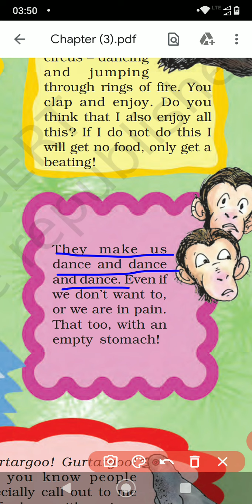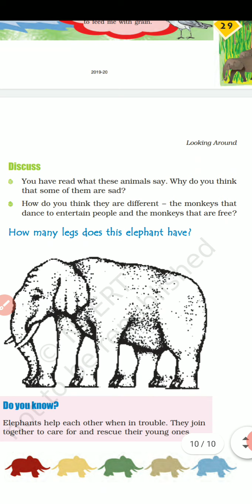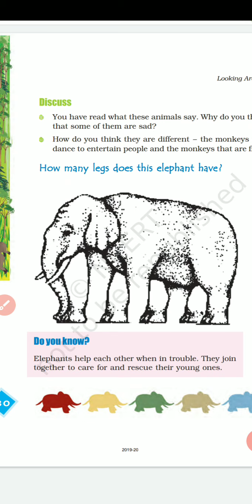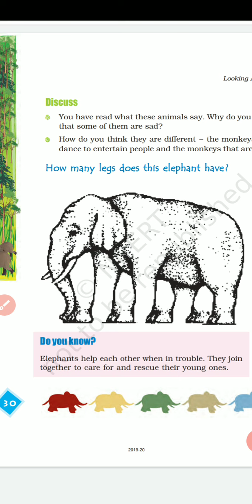Class 4 EVS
Chapter 3 last video